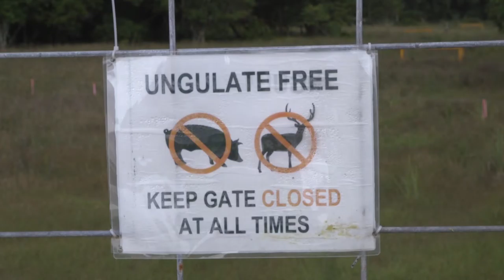Marine Corps Base (MCB) Camp Blaz remains committed to maintaining environmental stewardship of Guam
MCB Camp Blaz Native Plant Nursery
DEDEDO, GUAM
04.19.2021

Marine Corps Base (MCB) Camp Blaz remains committed to maintaining environmental stewardship of Guam. One of the ways we achieve this goal is through our native plant nursery which currently has 30 different native and endemic plant species which will be planted in the approximately 1,000 acre Forest Enhancement Area to safeguard the rich biodiversity of the island.
(U.S. Marine Corps video by Cpl. Andrew King)

Film Credits: Video by Cpl. Andrew King
Marine Corps Base Camp Blaz

Guam
USMC
Marine Corps
Environmental Stewardship
MCB Camp Blaz
Native Plant Nursery